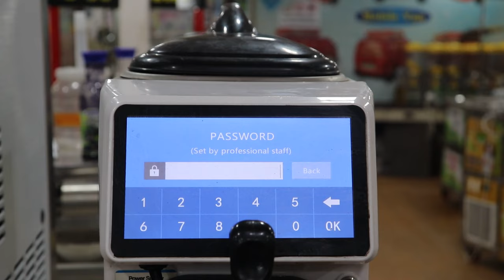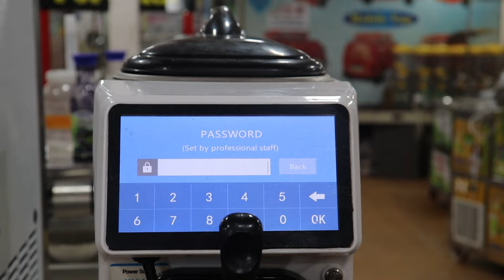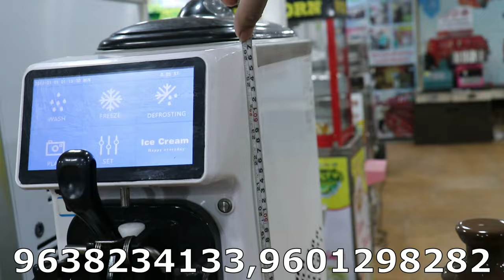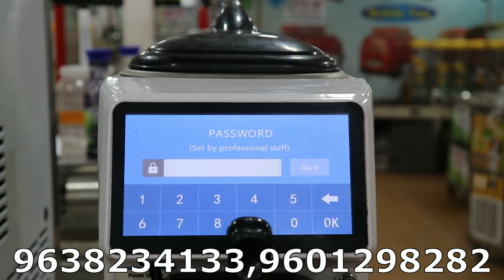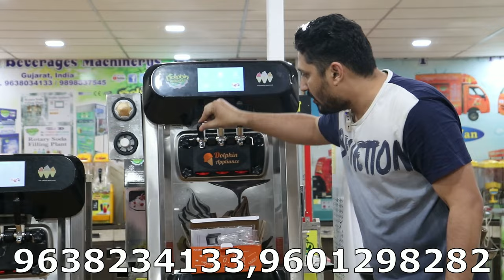एक घंटे में ३०० से ४०० आइसक्रीम बनाये | Summer Business | अब रिटेल और व्होलसेल सिर्फ एक ही मशीन से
this is dolphin appliances new 2024 advance digital function softy ice cream making machine  ...

in this video we are showing our new 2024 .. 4 model .. as per customer budget  ..

single small ice cream machine
2+1 table top digital ice cream machine
2+1 floor digital ice cream machine
2+1 floor rainbow digital softy ice cream machine   ...

inside the machine have all advance digital function of 2024  ...